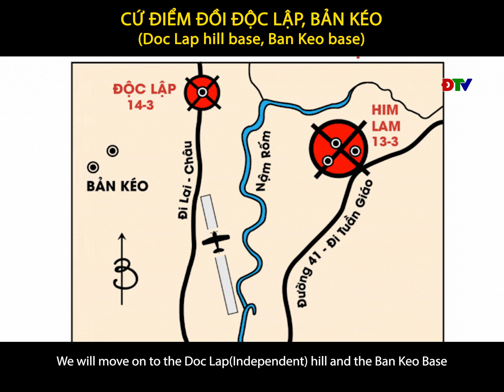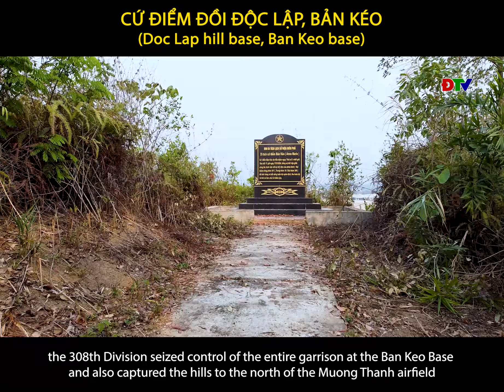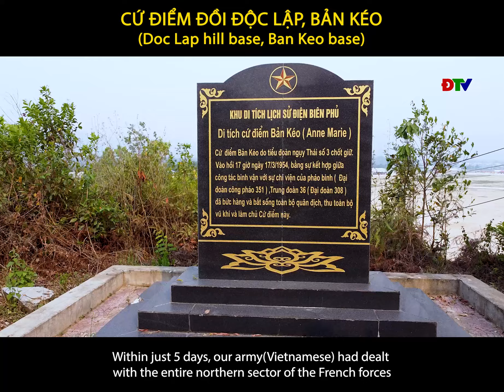ĐIỆN BIÊN - Đồi Độc lập, Bản Kéo | Khám phá địa danh lịch sử Điện Biên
Đồi Độc lập, Bản Kéo | Khám phá địa danh lịch sử Điện Biên